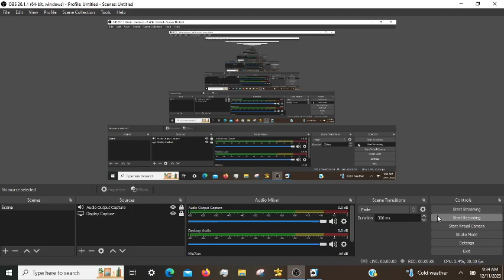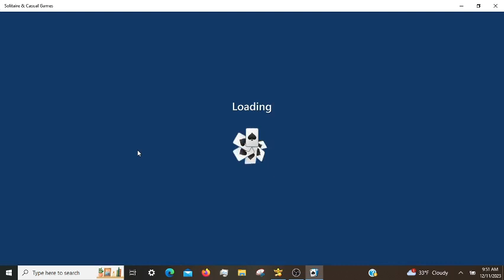Microsoft Solitaire Daily Challenges 12/11/2023